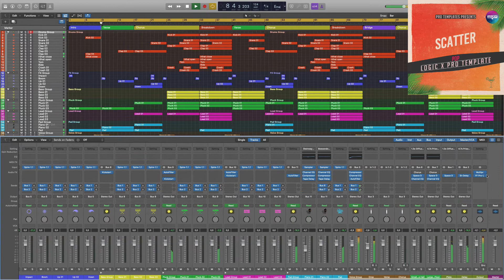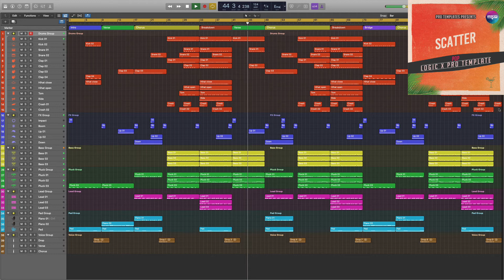Logic X Pro Template Scatter (Pop)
Genre: Pop
BPM: 124
Instruments/effects : Spire v1.1.9,Kickstart 1.0.9,FabFilter Pro-L 1.13
Produced: By Fisun
DAW: Logic Pro X
Vocal: only preview not included